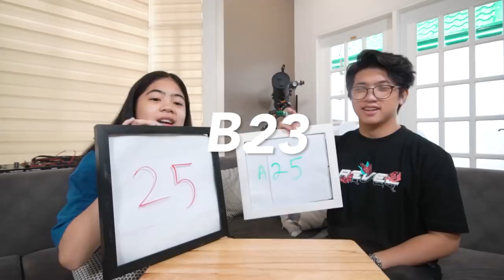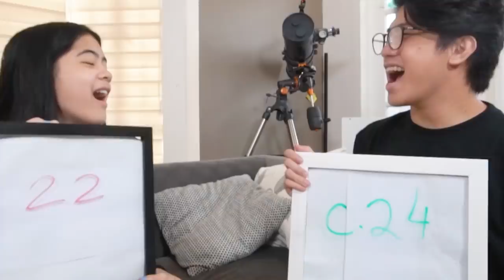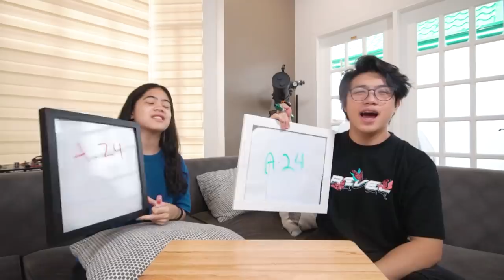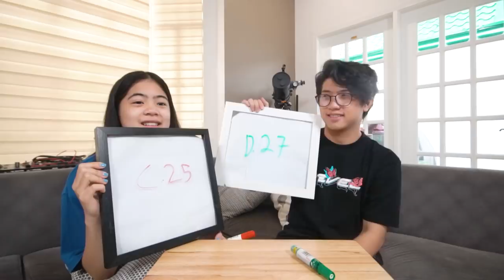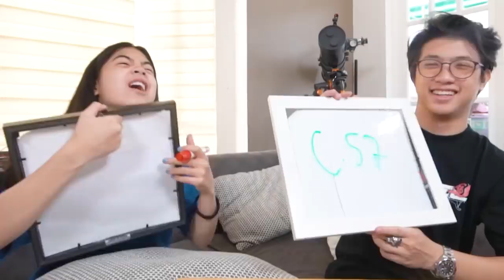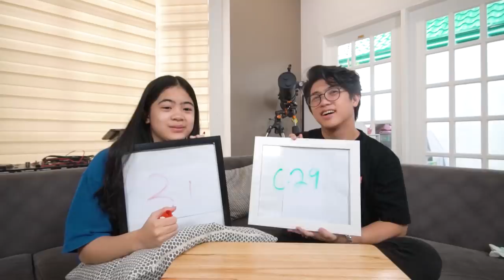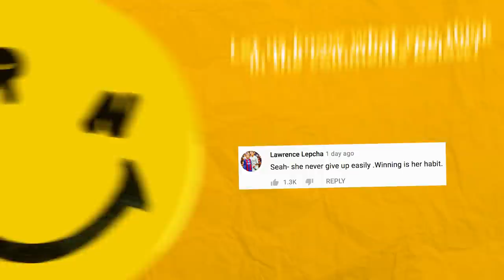GUESS The Youtubers & Tiktokers AGE Challenge!! | Ranz and Niana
We tried to guess the age of a couple youtubers and tiktokers haha! did we got it right or not?